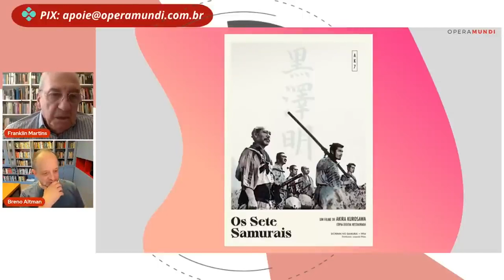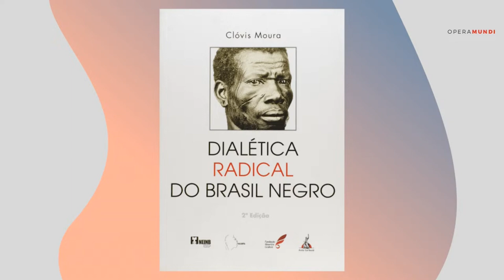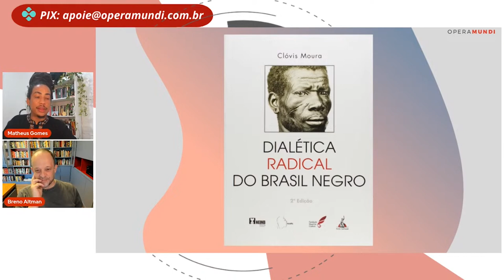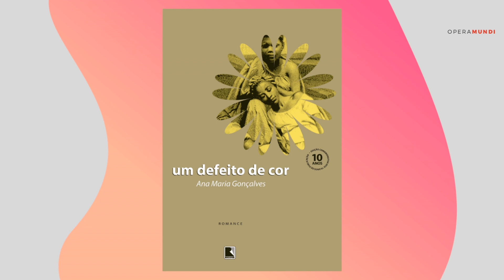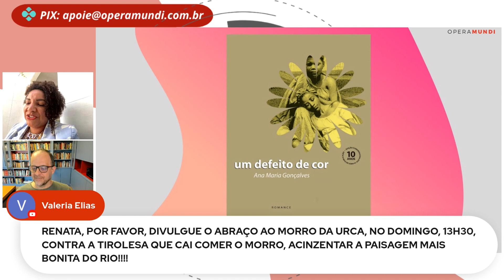Dicas culturais: Franklin Martins, Matheus Gomes, A. Feuerwerker, D. Deccache, Renata Souza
A pergunta final de nossas entrevistas do programa 20 Minutos com Breno Altman sempre é para que os convidados façam sugestões de livros, filmes e séries. Vejam quais foram as sugestões dessa semana, por Franklin Martins, Matheus Gomes, Alon Feuerwerker, David Deccache e Renata Souza